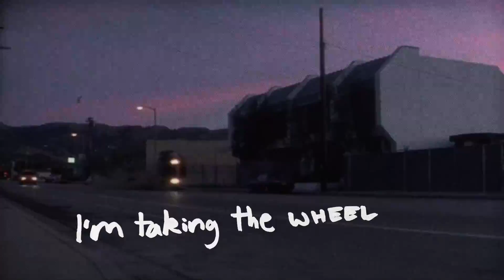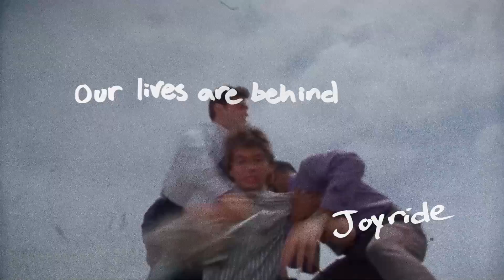Izra Casanova: Joyride (Official Lyric Video)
Here's the full lyric video I created out of over 100 different sources for Izra Casanova's latest single, streaming now on all major platforms. Big thanks to sketchy YouTube to mp4 downloaders. (December 18th, 2020)